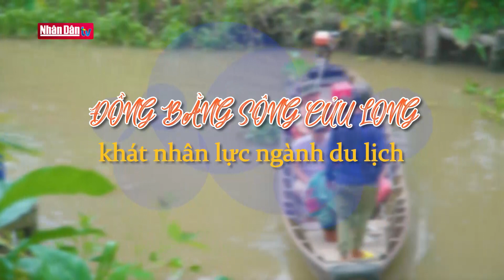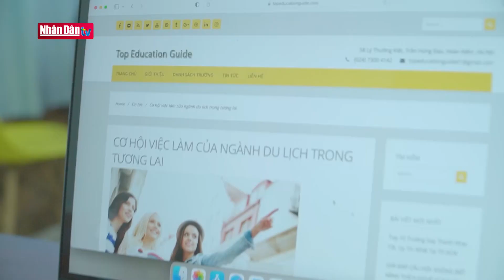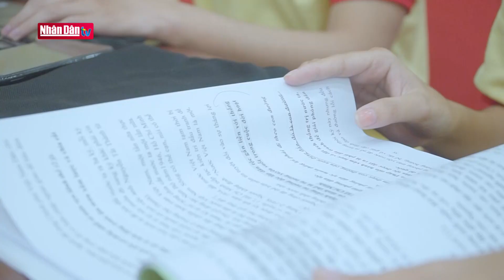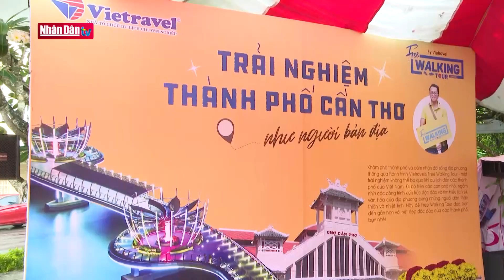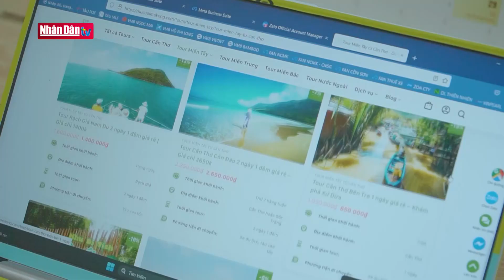Đồng bằng sông Cửu Long “khát” nhân lực ngành du lịch | Miền Tây hôm nay